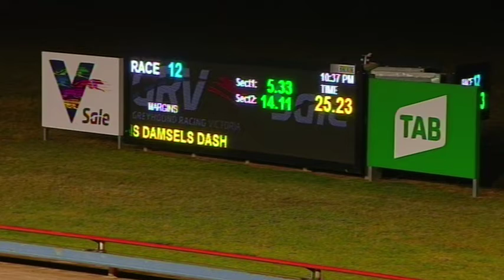SLE FRI 15 NOV 19 R12